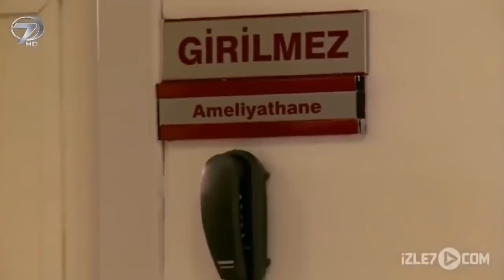Demirci - Kanal 7 TV Filmi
Demirci Filmi...

Şımarık bir oğul, duyarsız bir baba ve elleri nasırlı bir adamın verdiği büyük ders, “Demirci”